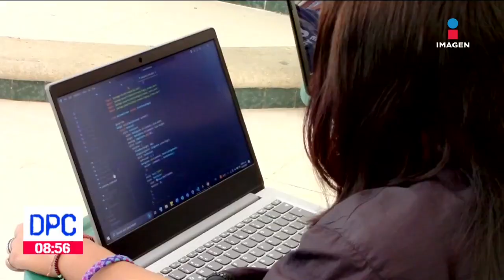UTM ofrece becas a mujeres para romper la brecha de género | De Pisa y Corre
La Universidad Tecnológica Metropolita (UTM) ofrece becas a las mujeres para romper la brecha de género.